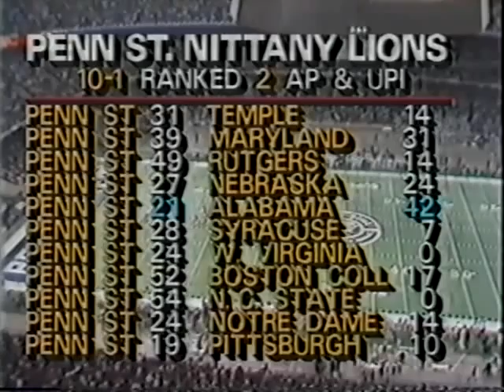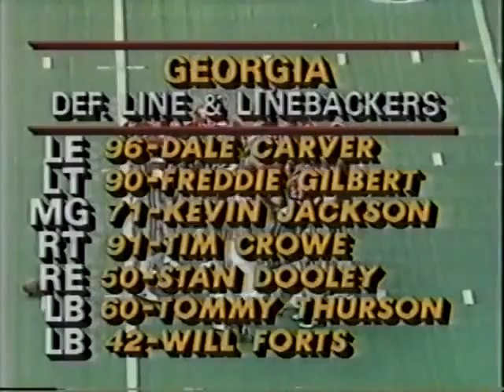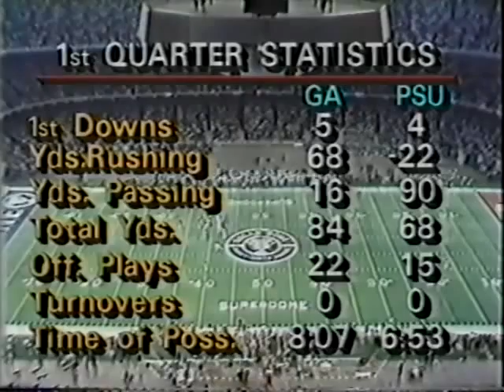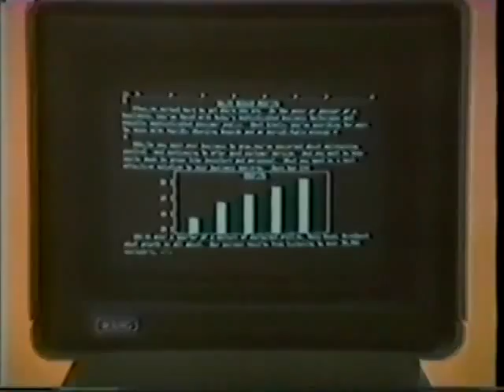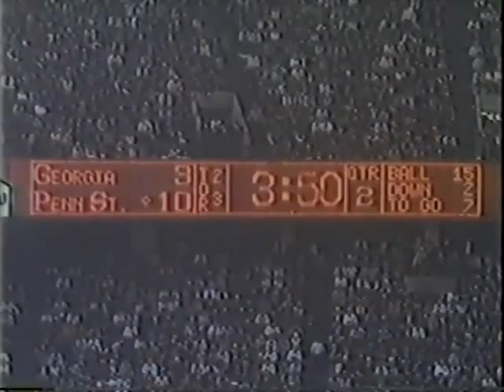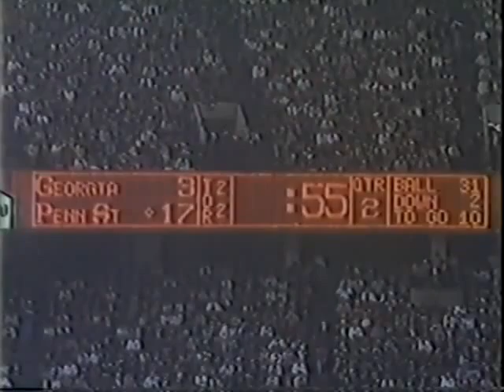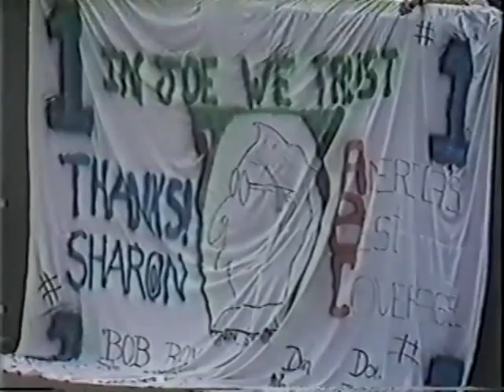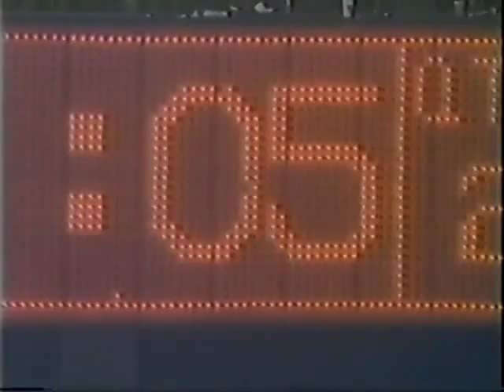1983 Sugar Bowl #1 Georgia vs #2 Penn State 1st half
The 1983 Sugar Bowl was the 49th edition to the annual game. It featured the second-ranked Penn State Nittany Lions, and the top-ranked Georgia Bulldogs. Penn State won 27-23, to win the national championship, and finish number 1 in the polls.